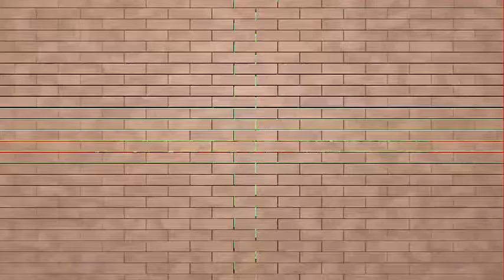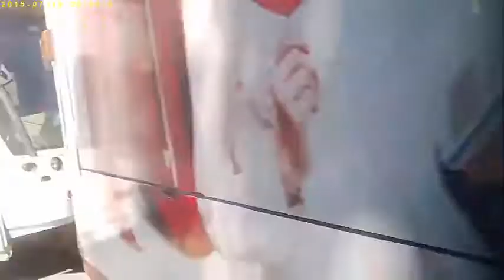3 - الترام في مدينة اسطنبول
قناة ترصد الأماكن السياحية في مدينة اسطنبول
وبعض معروضات المحلات في شوارع اسطنبول المشهورة واسواقها